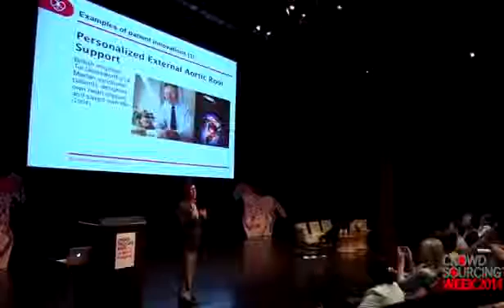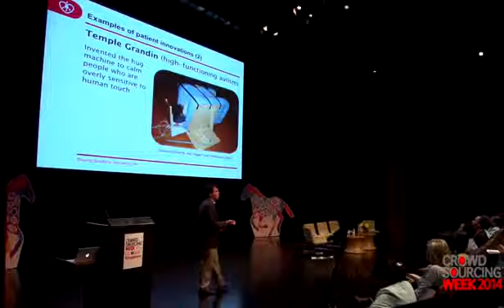Patient Innovation - Crowdsourcing Healthcare Solutions - CSW Global 2014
Pedro Oliveira talks about Patient Innovation at Crowdsourcing week 2014!